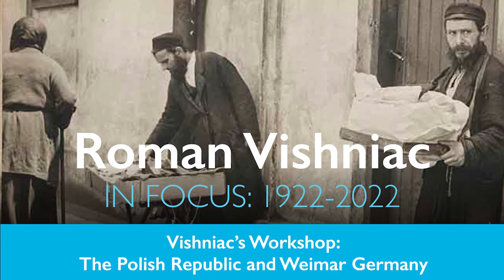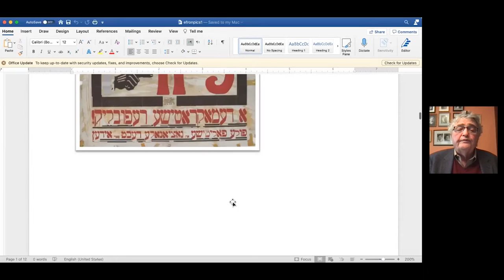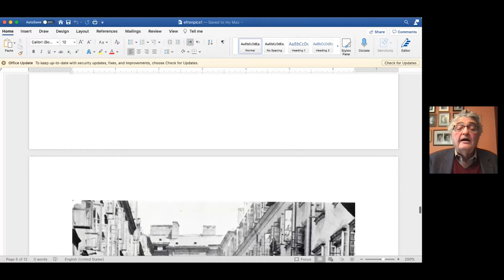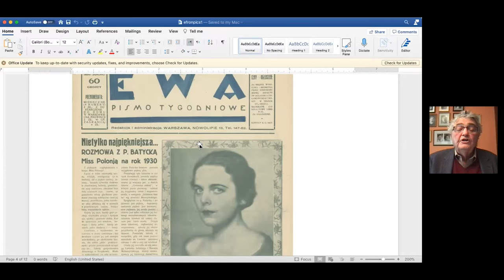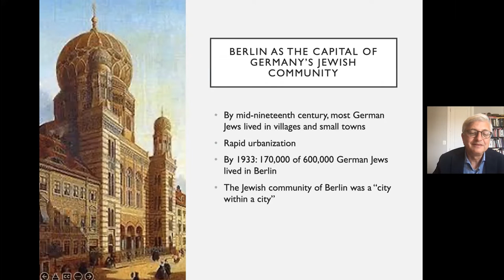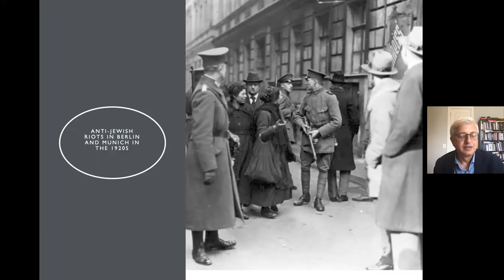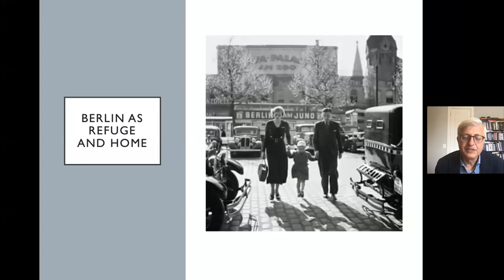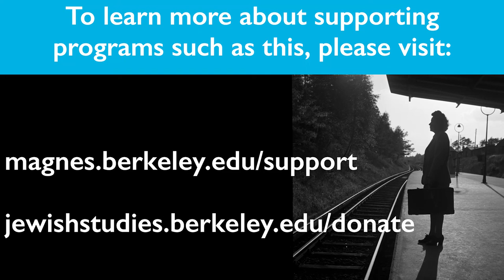Roman Vishniac. In Focus: 1922-2022 | Vishniac’s Workshop: The Polish Republic and Weimar Germany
The Magnes Collection, in collaboration with UC Berkeley’s Center for Jewish Studies, presented “Roman Vishniac. In Focus: 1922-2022.” on May 1-2, 2022 celebrating the reopening of The Magnes and the richness of the Roman Vishniac Archive.

This 2-day event included an in-person Open House featuring a digital display of photographs by Roman Vishniac, as well as a virtual, day-long Symposium with internationally acclaimed scholars discussing the historical context and content of the photographs Vishniac took.

This video includes the first of three symposium panels and showcases the following:

WELCOME
Introductions and Opening Remarks

John Efron, Koret Professor of Jewish History at Berkeley; Faculty Director, The Magnes Collection and Center for Jewish Studies; Sara Guyer, Dean of Arts and Humanities, University of California, Berkeley; and Francesco Spagnolo, Curator, The Magnes Collection of Jewish Art and Life and Associate Adjunct Professor, Department of Music.

PANEL ONE
"Vishniac’s Workshop: The Polish Republic and Weimar Germany"

"The Pre-war World of East European Jewry"
Samuel Kassow, Charles H. Northam Professor of History at Trinity College
Description: Who were these Jews that Roman Vishniac photographed on the eve of the war? What did they have in common and what divided them?

"Vishniac’s Weimar Germany: East European Jewish Culture in Berlin"
Michael Brenner, Abensohn Chair in Israel Studies and Director, Center for Israel Studies, American University; Professor of Jewish History and Culture at the Ludwig-Maximilians University of Munich
Description: This lecture establishes the cultural framework for Vishniac’s life in Berlin during the 1920s and early 30s. Its special focus is on the East European culture in the German capital unfolding in those years.

Moderator: John Efron, Koret Professor of Jewish History at Berkeley; Faculty Director, The Magnes Collection and Center for Jewish Studies

Generously funded by the Center for Jewish Studies Annual Diller Lecture and Taube Philanthropies.

magnes.berkeley.edu